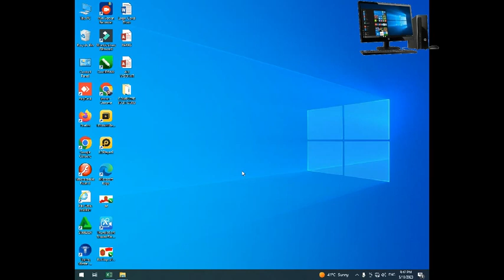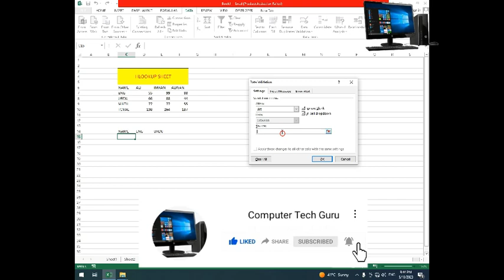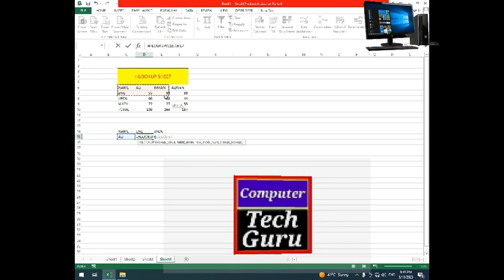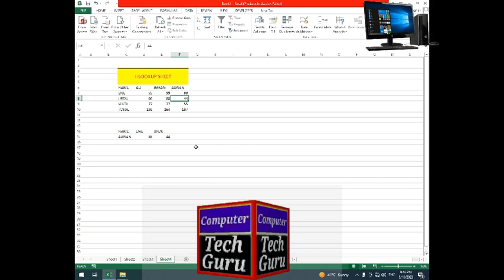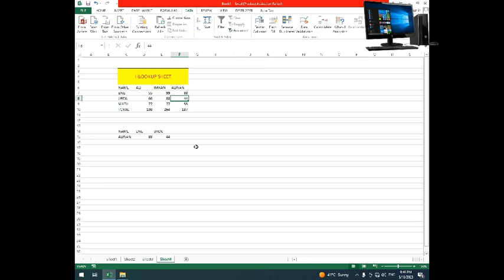Tech Guru Chronicles: Mastering the Digital Frontier"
If you want to perform an HLOOKUP in Google Sheets to search for a description corresponding to a specific value in a row, you can follow these steps:

1. Open your Google Sheets document.
2. Ensure that you have two sheets: one containing the data with the descriptions and values, and another sheet where you want to perform the HLOOKUP.
3. In the sheet where you want to perform the HLOOKUP, select the cell where you want the description to appear.

Replace "Value" with the specific value you're searching for, and "Sheet1" with the name of the sheet containing your data. Adjust the range `A1:Z2` according to the row range where your values and descriptions are located. The number `2` indicates that the description is in the second row, and `FALSE` ensures an exact match.

5. Press Enter to execute the formula. The corresponding description for the specified value will be displayed in the cell.

Remember to adjust the sheet name, range, and row number according to your specific spreadsheet setup.

Welcome to Tech Guru Chronicles, your go-to destination for all things computer tech! Join us on an extraordinary journey through the ever-evolving world of technology as we unravel complex concepts, decode the latest trends, and explore the limitless possibilities that the digital frontier has to offer.

Led by a team of seasoned tech gurus, our channel is dedicated to sharing their expertise, insights, and passion for all things tech. From in-depth tutorials on programming languages and coding techniques to comprehensive hardware reviews and software recommendations, we strive to equip you with the knowledge and skills needed to navigate the dynamic landscape of computer technology.

Stay up to date with the latest advancements, emerging technologies, and groundbreaking innovations as we dive into the realms of artificial intelligence, cybersecurity, cloud computing, data science, and much more. Whether you're a tech enthusiast, a budding programmer, or an aspiring IT professional, our content is tailored to cater to all levels of expertise.

But it's not just about the technical aspects - we believe that fostering a vibrant and inclusive community is equally important. Connect with like-minded individuals, engage in lively discussions, and share your thoughts and ideas. Together, we'll embark on an exciting journey of discovery, learning, and mutual growth.

So, if you're ready to unlock the secrets of computer tech and harness its power to transform the world around us, hit that subscribe button and join us on this extraordinary adventure. Together, let's navigate the ever-changing landscape of technology and become true Tech Gurus!

Join our growing community of tech enthusiasts and let's shape the future of computer technology, one video at a time.